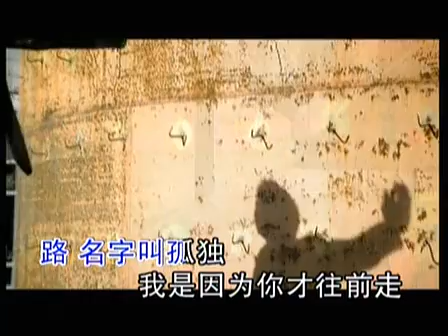爱是流動的 立威廉 MV 字幕版